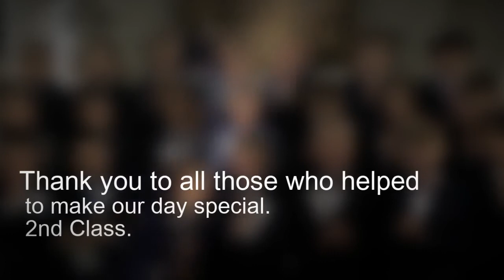First Holy Communion 2017